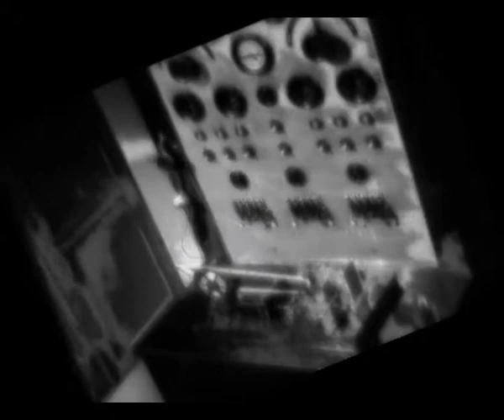Rosko Gee & The Hooded Ones - Tenderness has gone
composed by: Josef Ferger & Rosko Gee
movie: Josef Ferger